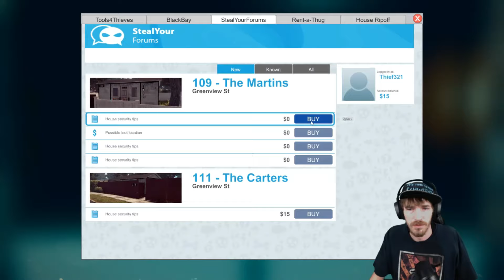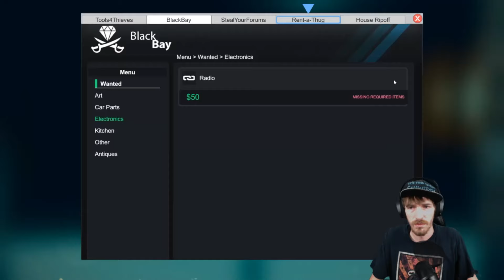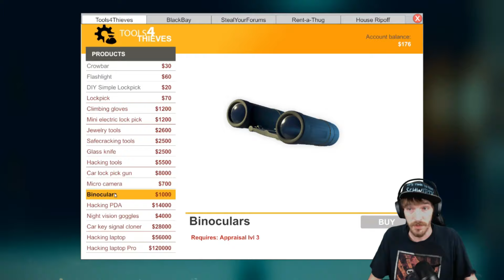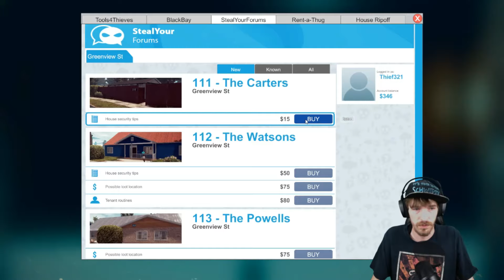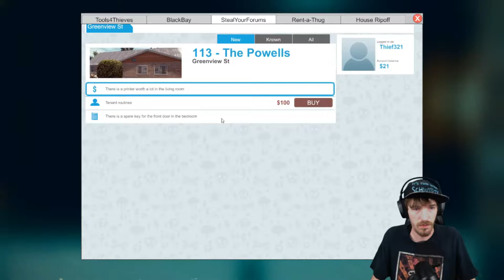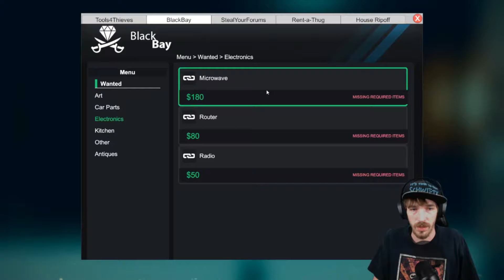Stealing TV's And Printers and Breaking Dishes and Toilets - Thief Simulator